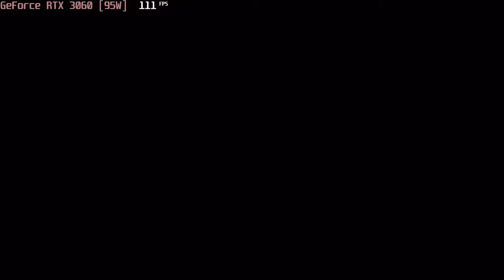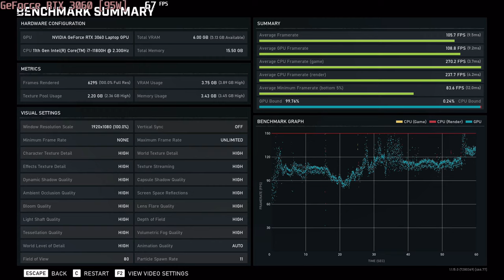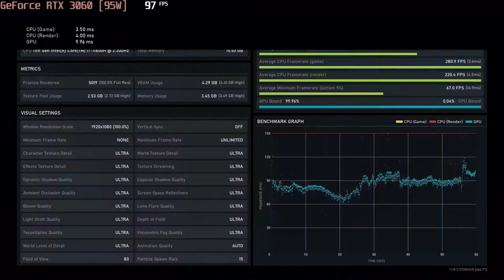🎮 NVIDIA GeForce RTX 3060 [Laptop, 95W] - Gears 5 gameplay benchmarks (1080p)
💻 Test Configuration:
• 2x8 GB RAM
• External Monitor

✅ LaptopMedia.com